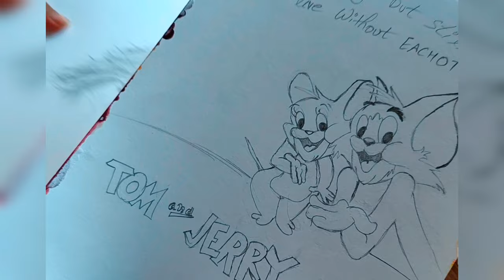Easy Glass painting Tom & Jerry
Easy Glass Painting for beginners